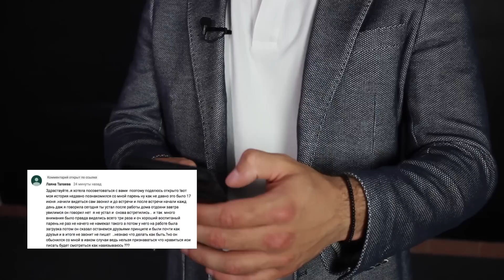Писать ли мужчине первой? | Ярослав Самойлов